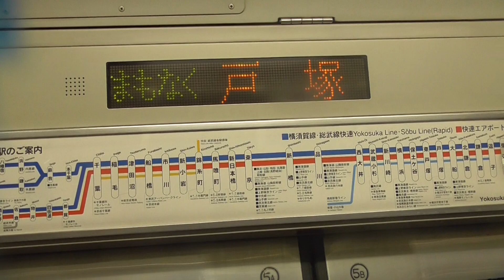はるくんの戸塚駅横須賀線と東海道線と上野東京ライン